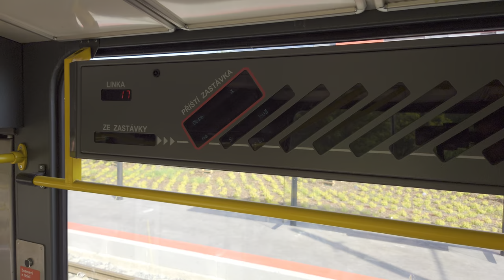Jízda Sídliště Modřany - Libuš a zpět v KT8D5R.N2P s hlášením nových zastávek | 4K 60p HDR